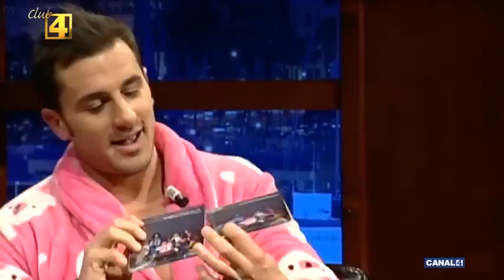Ses Bubotes - Entrevista Canal 4 (Club 4)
Ses bubotes van al programa Club 4 de Canal 4 liarla un poquet